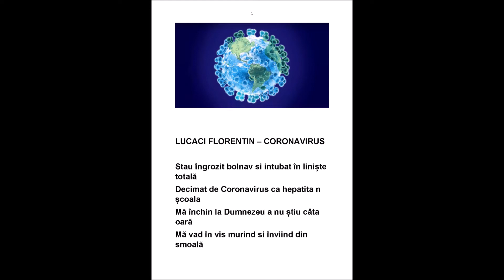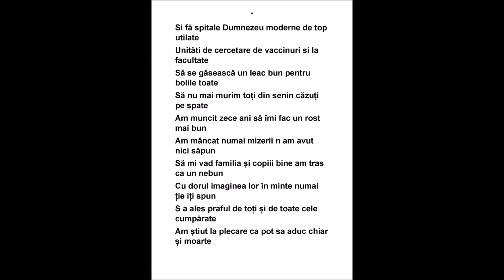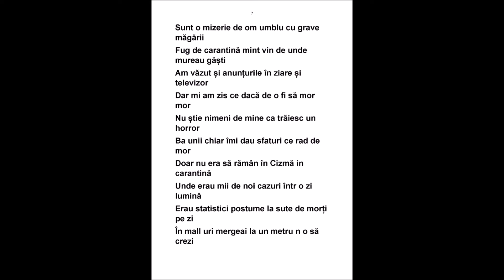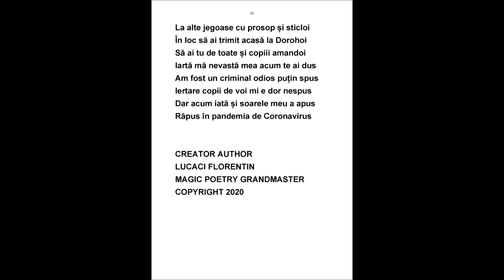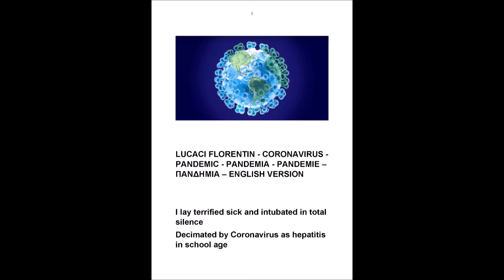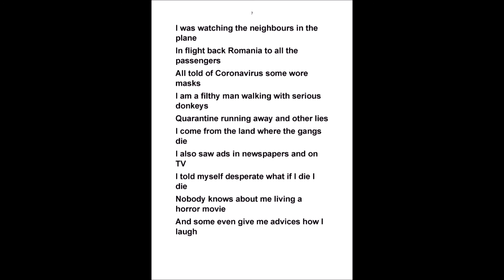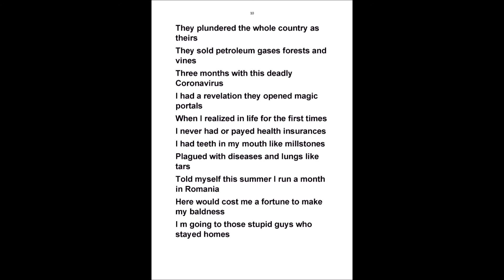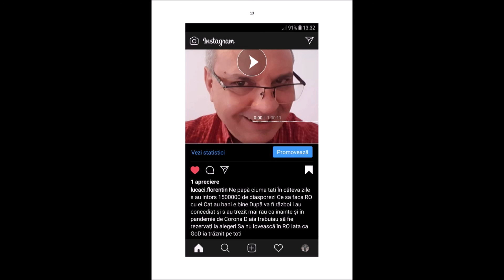LUCACI FLORENTIN - CORONAVIRUS - EXTINCTION - ΕΞΑΦΑΝΙΣΗ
POETRY AND ERTWORK GRANDMASTER - GOLD WORLD POEMS